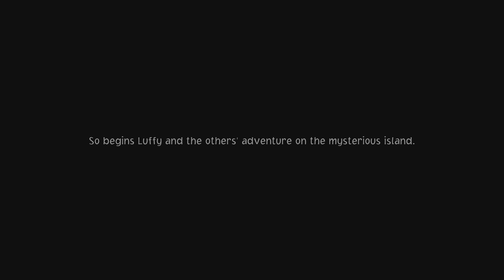[Cutscene] 0: Prologue | One Piece Odyssey (PS5)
One Piece: Grand Adventure is a fighting/RPG game based on the One Piece manga and anime, released for the Sony Playstation 2 and Nintendo Gamecube. An American-produced follow-up to One Piece: Grand Battle (the English localization of One Piece: Grand Battle! Rush!), Grand Adventure preserves its predecessor's gameplay while adding many new characters and features; though mostly tailored to the 4Kids anime, it adapts events of the series up to the Skypiea Arc. The game was developed by Ganbario